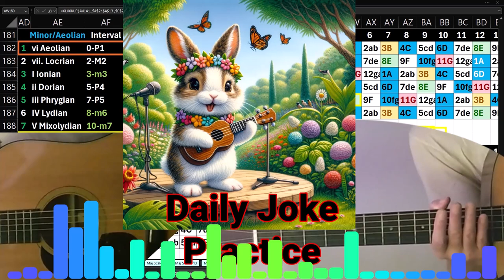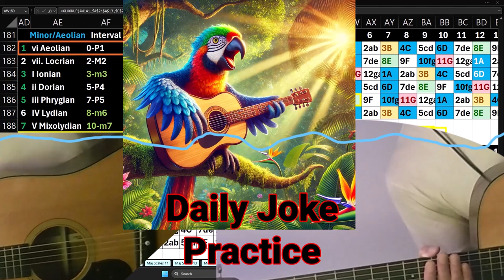Daily Joke Practice 11.05.24